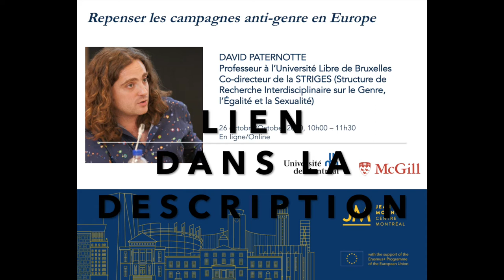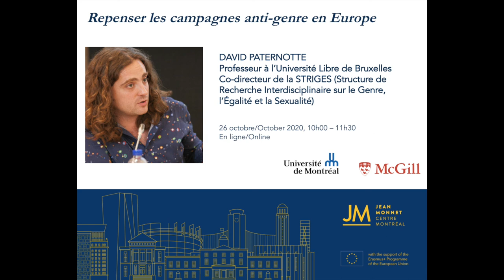David Paternotte - Repenser les campagnes anti-genre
Voici le lien de la vidéo présentée par Monsieur Paternotte : @